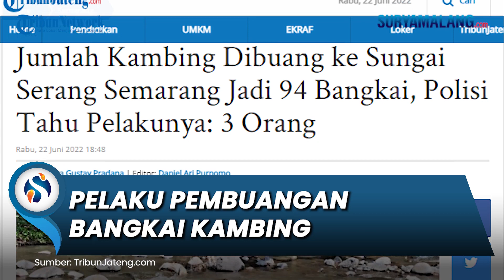Polisi Temukan Petunjuk Pelaku Pembuangan Bangkai Kambing di Sungai, Bangkai Bertambah Jadi 94 Ekor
SURYAMALANG.COM - Polisi menemukan sejumlah petunjuk terkait pembuangan puluhan bangkai kambing dan domba di Sungai Serang, Dusun Pamotan, Susukan, Kabupaten Semarang yang terjadi pada Selasa (21/6/2022) kemarin.

Berdasarkan penuturan Kapolres Semarang, AKBP Yovan Fatika, pihaknya telah memiliki identitas siapa saja yang bertanggungjawab atas pembuangan puluhan hewan ruminansia tersebut.

"Untuk perkembangan hasil penyelidikan dan pengungkapan yang didapatkan polisi dalam kasus ini, akan kami sampaikan kepada publik secara gamblang," ungkapnya kepada Tribunjateng.com, Rabu (22/6/2022) hari ini.

Dari pemeriksaan Polisi terhadap saksi-saksi, ditemukan informasi bahwa pembuangan dilakukan oleh tiga orang yang menggunakan truk.

Saksi-saksi yang merupakan warga Tengaran tersebut juga memberikan keterangan bahwa mereka dibayar Rp 100 ribu untuk membantu membuang bangkai-bangkai tersebut ke sungai.

Sementara itu, Polisi juga telah mendapatkan petunjuk bahwa yang meminta membuang bangkai-bangkai itu merupakan semacam ekspedisi angkutan hewan ternak dari Sumatera.

"Jadi ada dua truk ekspedisi. Karena hewan ternak yang diangkut sudah mati lalu meminta tolong temannya yang ada di wilayah Tengaran untuk membuang hewan ternak tersebut."

“Jumlah hewan ternak mati yang dibuang di sungai Serang tersebut mencapai 94 ekor," sambung AKBP Yovan.

Ia menambahkan bahwa Kepolisian tengah mendalami ancaman hukuman yang dapat dikenakan dengan berkonsultasi kepada para ahli.

Berdasarkan hasil pemeriksaan tenaga kesehatan hewan, puluhan hewan ternak yang mati tersebut terindikasi penyakit mulut dan kuku (PMK).

“Kami pastikan bangkai kambing tersebut merupakan kambing dari perternakan karena pada telinga kambing ditemukan bekas tanda anting anting kode kambing,” pungkas Kapolres. (*)

Artikel ini telah tayang di TribunJateng.com dengan judul Jumlah Kambing Dibuang ke Sungai Serang Semarang Jadi 94 Bangkai, Polisi Tahu Pelakunya: 3 Orang,